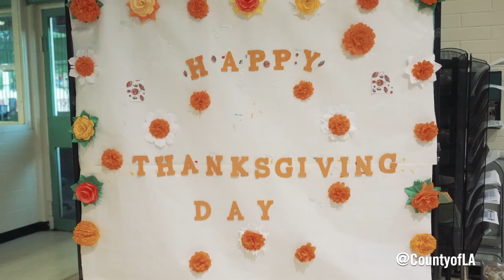Thanksgiving Harvest Festival for the entire family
The Department of Parks and Recreation is celebrating the Thanksgiving holiday with Harvest Festivals at several county parks.